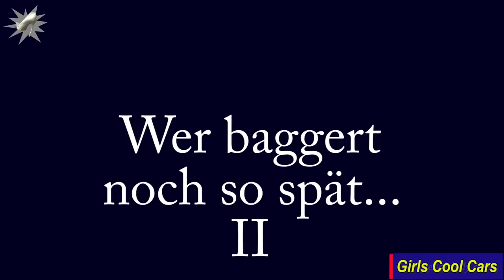5 Simple Machine Life Hacks You Must Know - Part 1